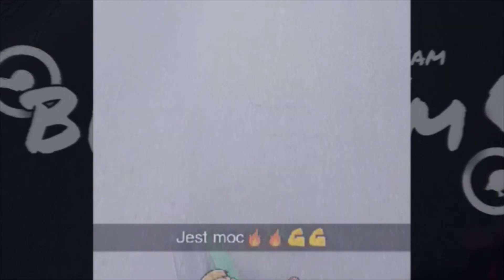Pierwszy Film na kanale! | Bike Team Żurowa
🔥 Witajcie 🔥

Witamy was w pierwszym filmie na Naszym kanale✌️Jeśli się wam spodobało i chcecie więcej, to Zostawcie Subika i Zostawcie Łapeczkę 👍To bardzo motywuję 🤙

Pozdrawia Bike Team Żurowa 🤘
eMZee Montage :)

Muzyka użyta w filmie należy do Step Records.